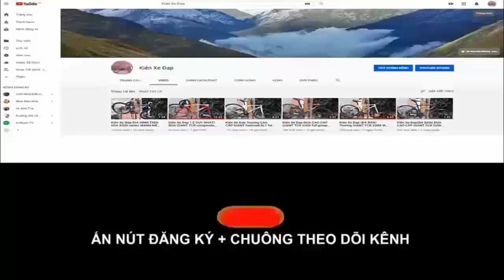Kiên Xe Đạp đua MERIDA EXTREME 905 made in TAIWAN full gruop TIAGRA giá SOLD zalo 0975709943